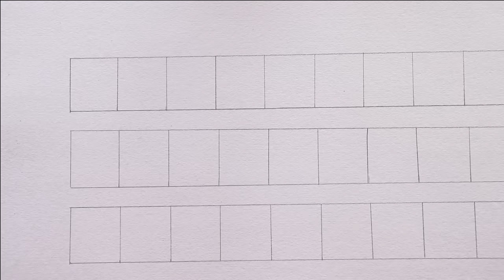Basic Of Pencil Shading ?